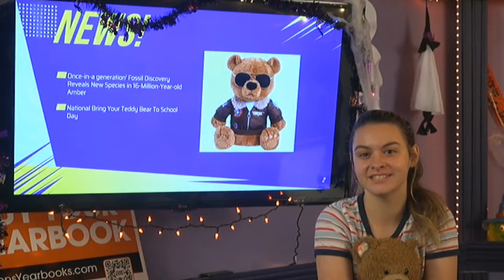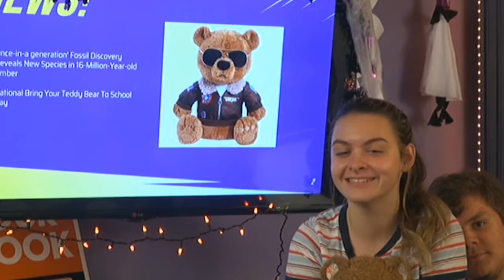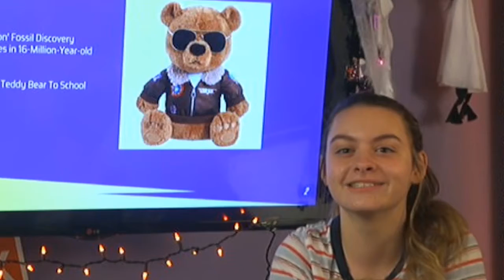2021-22 Blooper Reel #2